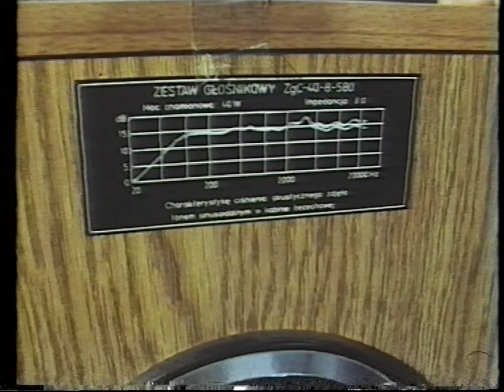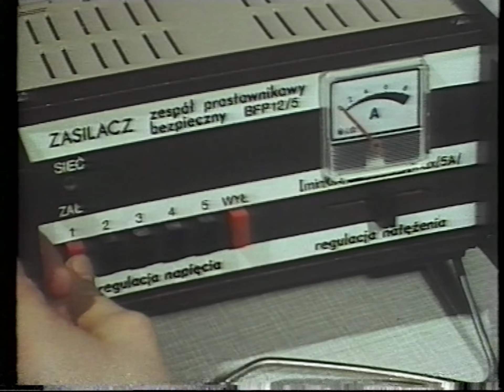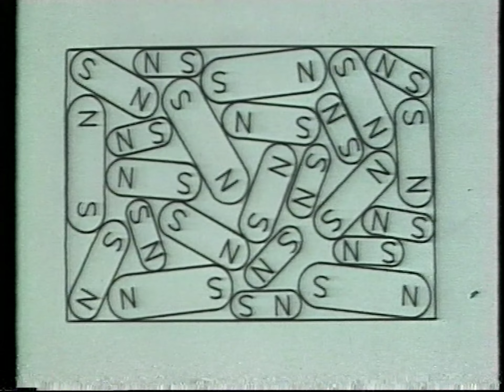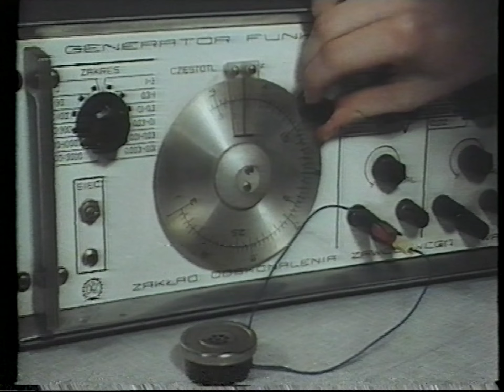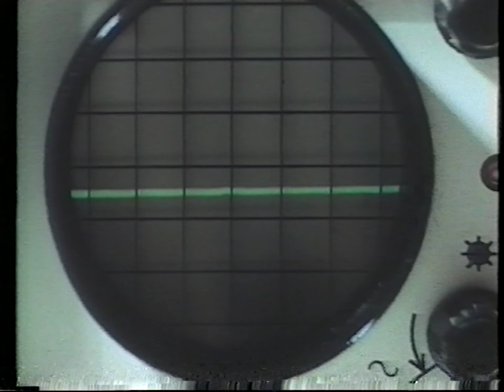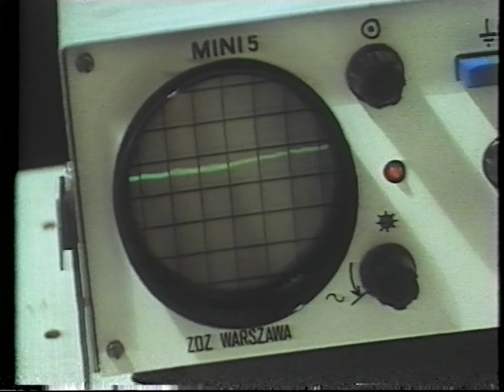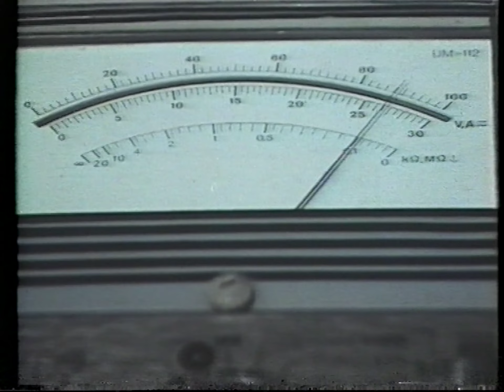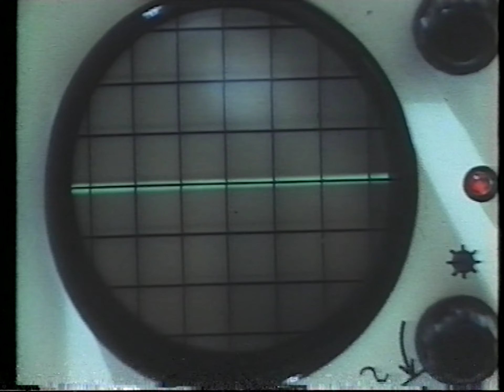Technika 32 - Przetworniki elektroakustyczne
VHS Maniak